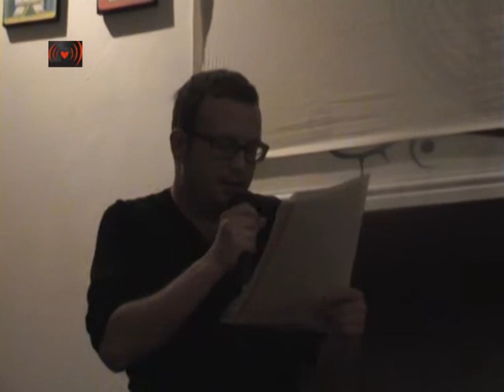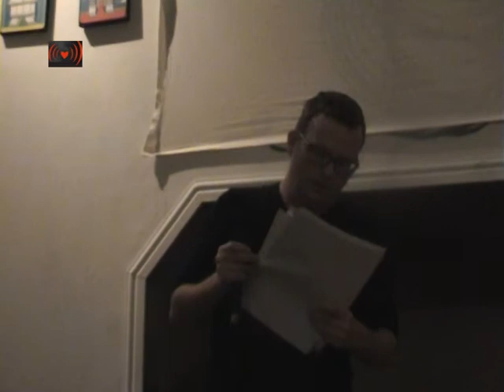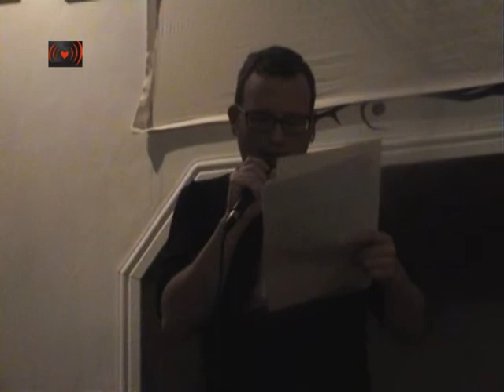Beat the Borders3.Bob's Poems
Young Somali refugees who are forced to survive in the streets in Holland have taken the lead in organizing demonstrations and camps to demand their basic human rights. The Dutch right wing governments drive to harrass undocumented mighrants out of the country leads to thousands of humans from Somalia, Iran, Afghanistan, Guinee and other countries having to live on the street. There is no shelter for them in official centers and the charity shelters that existed before are at best full or had to close for lack of money. Or the first time in Dutch history a powerful and proud group of illegalized refugees has taken action in its own hands, demanding a chance to live.
On Friday 20th of January Dutch activists join hands with the Somali activists for a "Public Conspiratorial Meeting" on how to make a change in Dutch migration politics. Together we can walk tall!

No more human beings on the street without a chance to live here or in their homeland.
Webradio Program on Friday Jan. 20th  from 4 p.m. till late